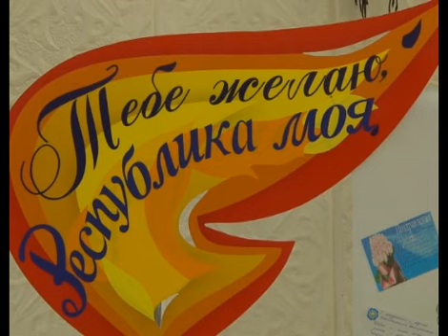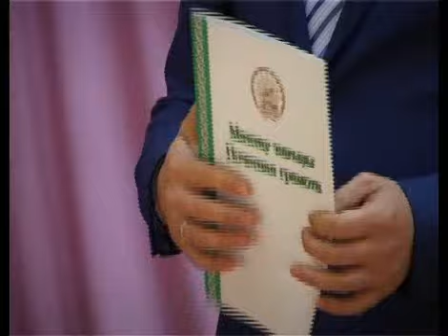Aris Azna 10 10 2015